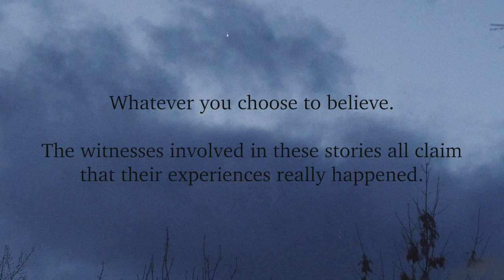Real Life Ghost Stories || Horror Narration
The Tape Library presents two new real life paranormal encounters.  In tonight's true ghost stories, we'll see what happens when a group of friends encounter something terrifying hiding in the darkness of their friends garage,. Then we'll be heading to the basement of a funeral home, where one attendant has an incident with a playful ghost.

So dim the lights, get yourself comfortable and lets get stated into another entry into The Tape Library.

Stock footage and additional audio courtesy of Envato, Canva and Ghosthack

Sources -